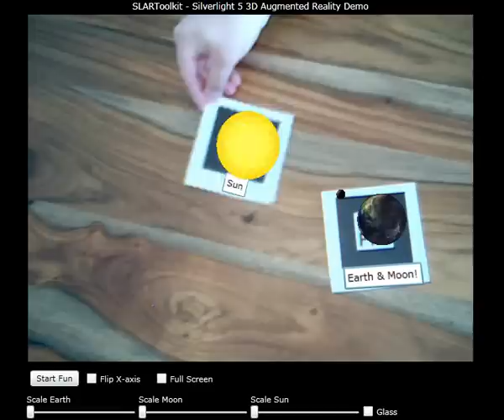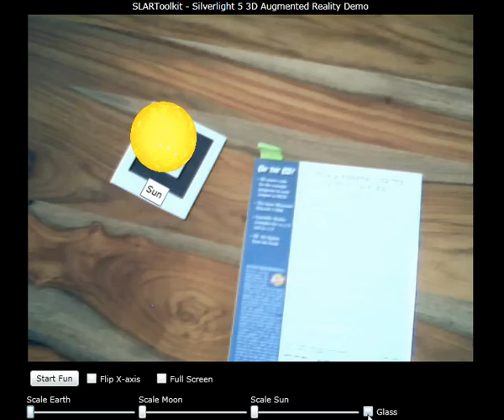SLARToolkit - Silverlight 5 3D Augmented Reality Demo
Silverlight 5's new hardware accelearated 3D API combined with the Silverlight Augmented Reality Toolkit (SLARToolkit).